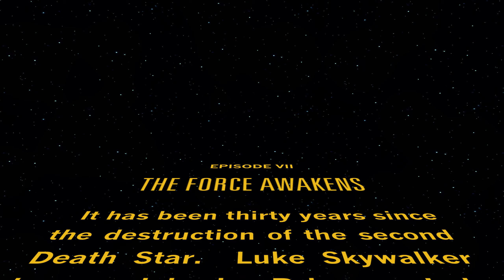Let's Play Disney Infinity 3.0 Part 32